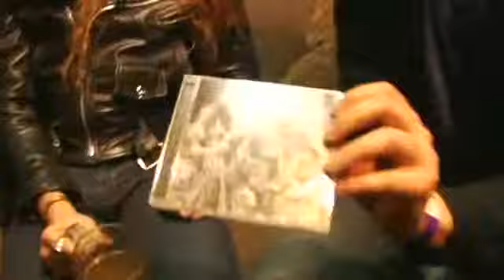KILLBOT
interview after urban lounge slug localized show